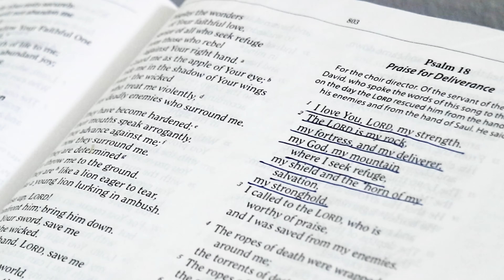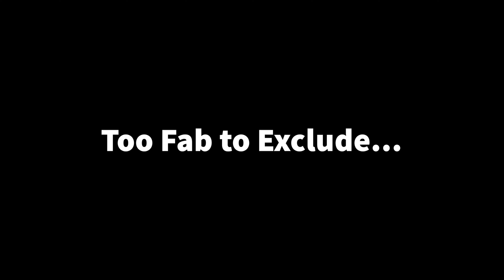Life and Laser Tag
Follow me, a stay at home, homeschooling mom of 4, as I go through my life with my kids...and a whole of grace. Through working towards minimalism, growing my faith, moving my family to the country for more intentional living...and maybe a little farm life, and recognizing the beauty in the simple things...the crazy turns to fabulous. I'd love to hear from you in the comments!